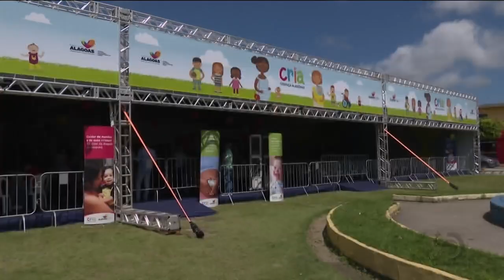CRIA só cadastrou, até o momento, sete mil cartões e convoca mamães para se inscreverem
O local para cadastro fica localizado no Graciliano Ramos.